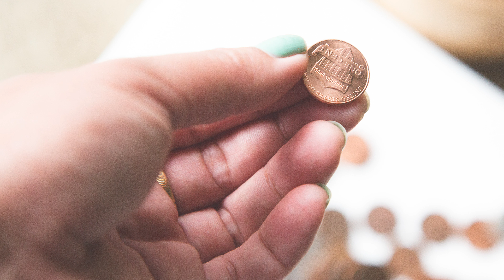THE MOUSE TRADER| STORY THAT CAN CHANGE YOUR LIFE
MUSIC CREDIT- FortyTwoStudio